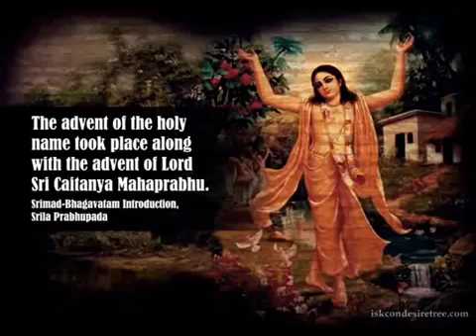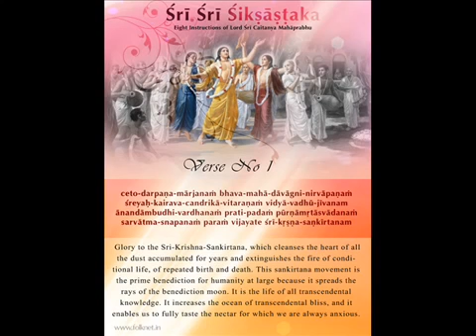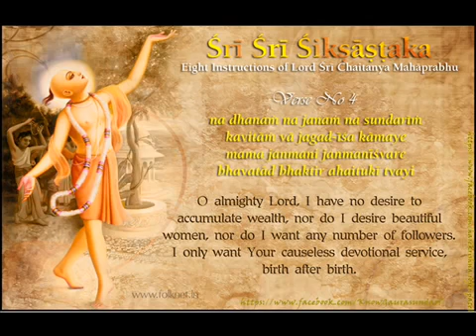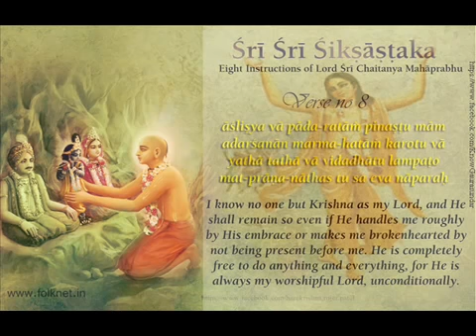Jaya jaya goura chandar arati koo sova,Gour arati,ISKCON